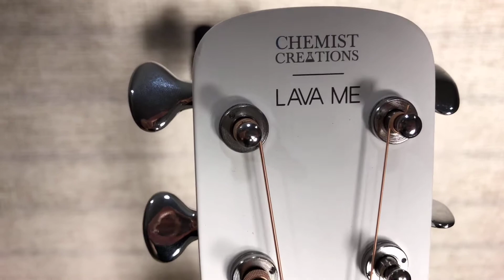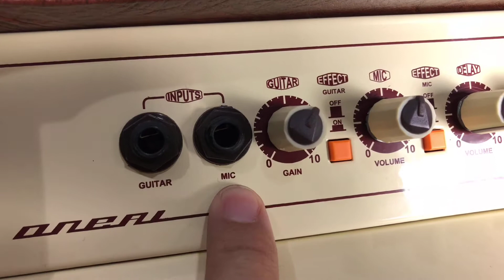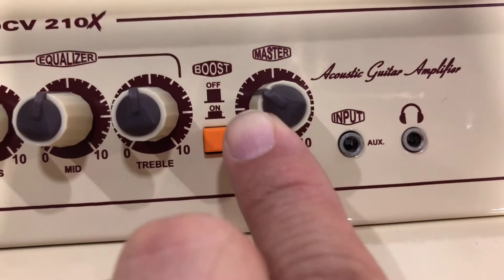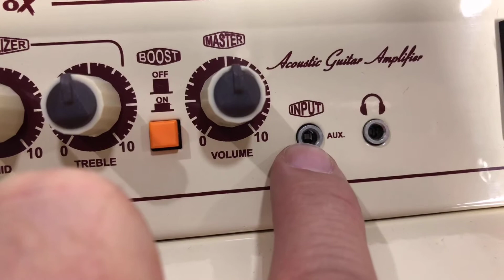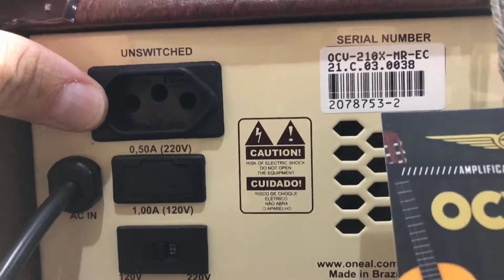Amp para violão Oneal OCV210x(lançamento)violão lava Me edição limitada.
Mais um lançamento da Oneal para os violonista, testamos o cubo e o violão lava, top d mais.violãolava cuboviolao ampviolao.@dycas do canal .